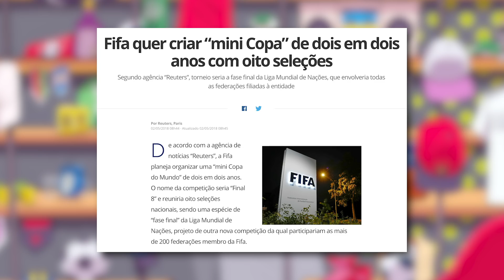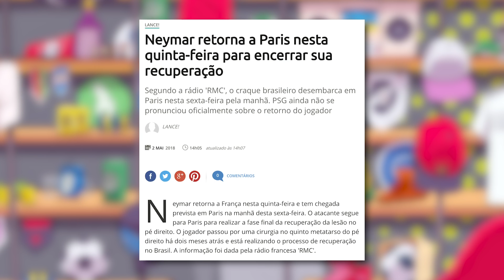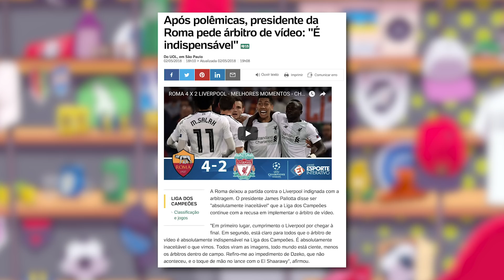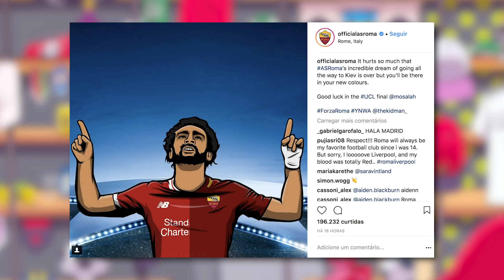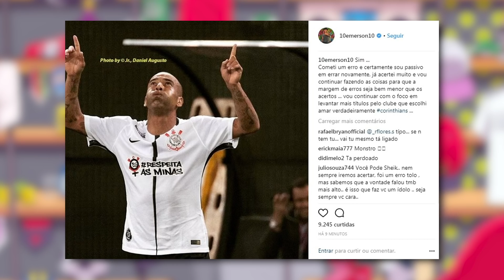O PIOR ÁRBITRO DA HISTÓRIA DA CHAMPIONS!!!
FIFA planeja mini mundial, Cavani revela treta com Neymar, o jogo polemico entre Roma e Liverpool, a vitoria do Cruzeiro em cima do Vasco e a derrota do Corinthians.